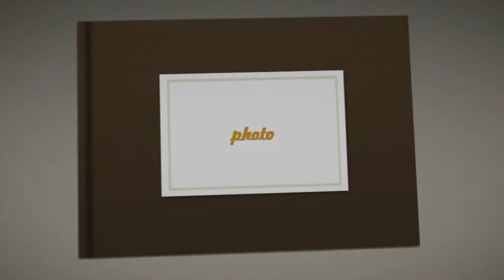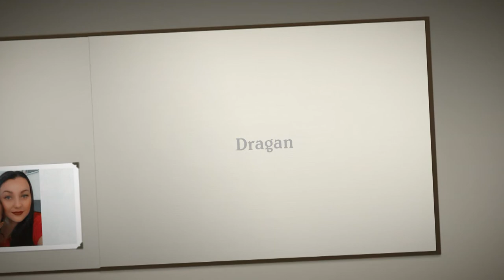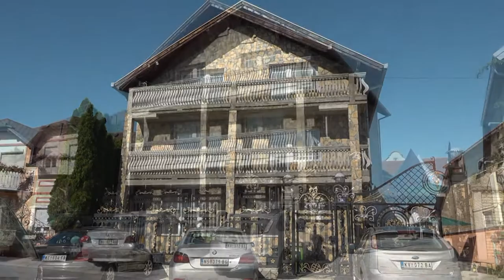FULL HD/ DEO 1/ DRAGAN ALEKSANDROVIĆ - PROSLAVA 9-ti ROĐENDAN - NOVI SAD 08.07.2020.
PAŽNJA PTIČICA - SALE & MAKI FOTO VIDEO TIM - NOVI SAD !!!
VIDEO FULL HD, ULTRA HD/4K, VISE KAMERA, VISE EKIPA, AUDIO SNIMAK SA MIKSETE, SNIMAK DRONOM IZ VAZDUHA, RASVETA, FOTO BOOK, FOTO SESSION, RASVETA, SPECIJALNI EFEKTI, PODNI DIM SUVI LED, BALONCICI OD SAPUNICE, BEZDIMNE FONTANE, SVETLECI STOLOVI ZA TORTU, SAMPANJAC FONTANE... 060/3667767, 063/8135832, YOU TUBE /f/ SASA MURGASKI /f/STRANICA/f/ FOTOGRAF NOVI SAD KRSTENJA SVADBE VENCANJA MEJL; ...POZOVITE ODMAH... JER VREME IDE...A USPOMENE OSTAJU...